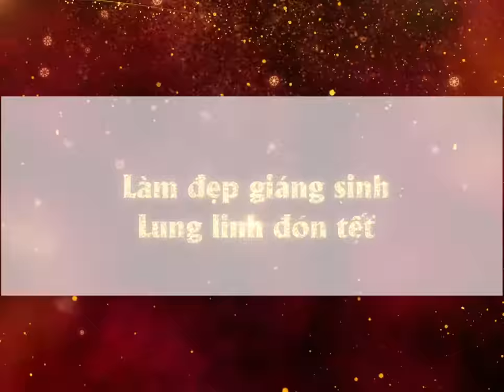GIẢM NGAY 40% HAIRSTROKES - ĐIÊU KHẮC MICROBLADING - SỬA LÔNG MÀY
🎄 LÀM ĐẸP GIÁNG SINH - LUNG LINH ĐÓN TẾT
🎁 CHƯƠNG TRÌNH TRI ÂN CUỐI CÙNG VÀ LỚN NHẤT NĂM 2019
⏰Áp dụng: 21/12 - 6/01
Giáng sinh đang cận kề, Tết cũng sắp đến, chị em tranh thủ qua ngay DK EYEBROWS ngay thôi! Vì đây là THỜI ĐIỂM VÀNG để làm các dịch vụ phun xăm thẩm mỹ, làm xong đến Tết đẹp ổn định là vừa ạ.

ĐIÊU KHẮC MÀY, HAIRSTROKES - GIẢI PHÁP HOÀN HẢO CHO CẶP CHÂN MÀY THƯA, NHẠT MÀU, DA DẦU
☆ Trực tiếp bàn tay Master Ngoan Minh Vương thực hiện. Người đã từng làm lông mày cho rất nhiều nhân vật nổi tiếng: hoa hậu Kỳ Duyên, NSUT Kim Oanh, diễn viên Thanh Hương, Quách Thu Phương, DJ Tít, DJ Ngọc Ngà,...
☆ Dáng mày thiết kế theo tỷ lệ vàng của khuôn mặt
☆ Mực Organic thiên nhiên nhập khẩu từ Đức, không chứa chì, không trổ xanh trổ đỏ khi phai
☆ Không sưng, không đau, không cần kiêng khem
☆ Bảo hành 6 tháng, không giới hạn số lần dặm

🔜 Còn chần chờ gì ĐĂNG KÝ LÀM ĐẸP với GIÁ HỜI NHẤT từ trước đến nay.
🔜 Tư vấn & đặt lịch : m.me/dkeyebrowss.beauty
Add: 61 Nguyễn Công Trứ, Hai Bà Trưng, Hà Nội